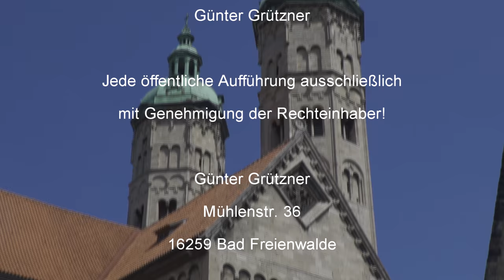Stippvisite bei Uta